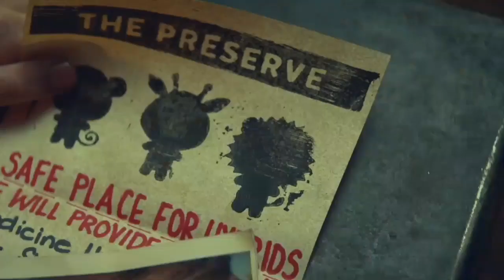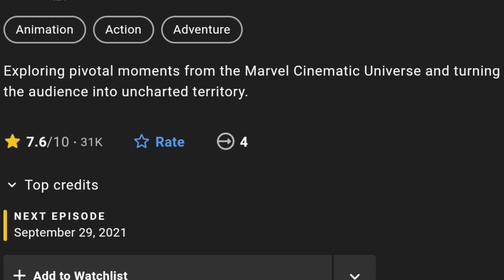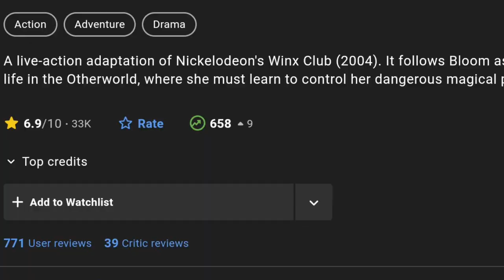2021 Best Tv Series.2021 බලන්න හොද Tv Series 5ක්. /Behind Her Eye/Sweet Tooth/What If...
2021 Best Tv Series.2021 බලන්න හොද Tv Series 5ක්. /Behind Her Eye/Sweet Tooth/What If.../Y: The Last Man

00:00 intro
00:53 Behind Her Eyes
02:21 Sweet Tooth
04:15 What If...?
05:34 Y: The Last Man
06:44 Fate: The Winx Saga
07:53 Foundation

🎞️ Vocal by-Himalsha
Script by-Teran
Edit by-Teran

🔴definitely rate this miniseries a 5 star! The casting of actors is simply superb! The plot and content itself are so suspenseful and creative. Then, Tom Bateman who plays David is so drop dead gorgeous until it is unbelievable. Adele dresses simply beautifully like the old time movie stars which reminds me of the way I love to dress; I'm from B'ham, Alabama, and we females love to dress beautifully at all times. I currently reside in Houston, Texas, and women here don't dress very glamourous like Adele did. Also, I like the energy that Simona Brown (Louise) gives off in the show, but they could have made her dress sexier and more beautifully than what they did. She is a cute girl. Then finally, Robert Aramayo (Rob) was so convincing and good in his role. I thought that they maybe should have allowed he and Adele to get together and allow David and Louise to stay together. The entire plot was wonderfully created and played! Could we please see a sequel to this! I thank the producers for such a fresh and new type of miniseries with a Black girl in a major role and her race not ever be mentioned as a factor. Thank you all so much again. Hopefully, you can continue this miniseries with the same cast some kind of way.🔴fell in love with this show within the first episode, and It really exceeded my expectations. They really incorporated so many things into the show that I absolutely loved. You've got multiple amazing, different story lines that are coming together, a lot of mystery, lots of action and thrill, an apocalypse/forest/nature/fantasy/adventure theme, a couple of wholesome scenes here and there, fire music, a lot of twists and turns, and the best cliffhangers. This might not apply to everyone, but additionally, I relate to Gus very much when it comes to candy. I don't know any better way to express how good this show is besides comparing it to cake. There's things we all look for in a good cake; moistness, flavor, amount of frosting, you get the point. The majority of the cakes I've had have had something that I wanted missing, but when I got the Sweet Tooth cake, I enjoyed it from beginning to end. Thank you for coming to my Ted Talk.🔴As an avid Marvel comics reader and fan of the MCU, i have to say I truly enjoyed watching the What If... series so far. The 2nd episode fills me with bittersweet feelings no less because it depicted T'Challa voiced by the legendary late Chadwick Boseman. The episode was written beautifully, showing how majestic T'Challa would be on Earth or anywhere in the galaxy. A magnificent tribute to Chadwick's cinematic legacy. I felt more than a tinge of sadness seeing the end credit tribute to him knowing this was his official last IMDB credit. Thank you to Kevin Feige and Marvel Studios for bringing the What If... series to life and showing us we can have great entertainment even if it sends us good positive messages. From, a real Marvel comics fan. Excelsior!🔴The first episode seemed long, like a tease (which it basically was) but once into it, it is gripping. As for those who doubt how quickly things could fall apart, consider the mass casualty events t-- hat would ensue from the basic premise (most airline pilots are men, so every plane in they sky equals a bunch of dead people, from the plane and on the ground; ditto trains, busses, etc). Then there are the shortages. For any doubters, just look at the current supply chain issues due to the very real pandemic, as a result of lots of production lines having slowed and lots of drivers not driving anymore - and nowhere near what Y's premise would bring! So yeah, more you think about it, the darker it gets and the show gets a five for concept and delivery.🔴This take off of the childhood favourite winx club is great! I love how it adapted to the group of people who are now watching it. It’s our favourite kids show turned adult! I want to see more!! I’m really happy that they revealed that Blooms a changling right away instead of having to wait ! I think if Netflix continues this series it’ll be a